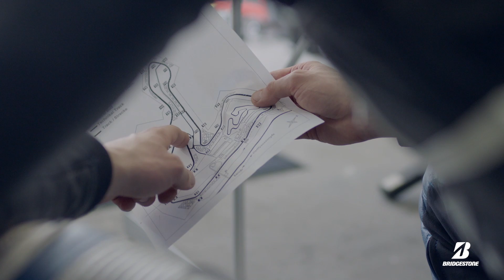The Long Run - Episode 1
YART, one of the top contenders in the Endurance World Championship is ready for the 24hr of Le Mans, the gnarliest of endurance races. The Long Run, a 5 episode series on YART's throw at the Endurance World Championship title, brings you the story.